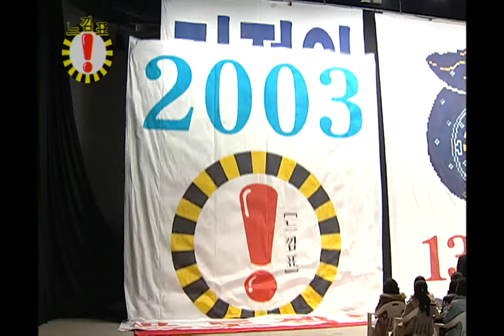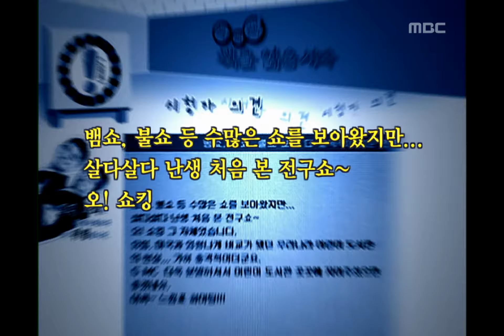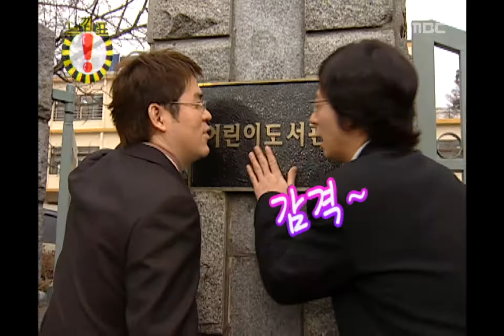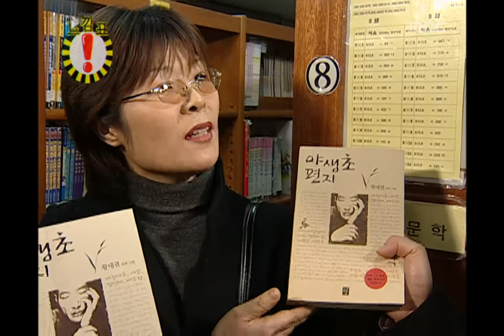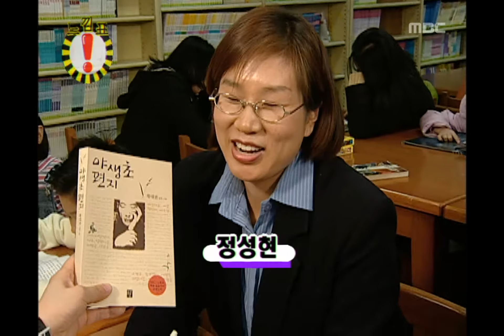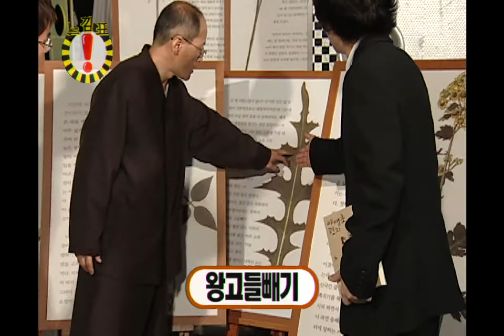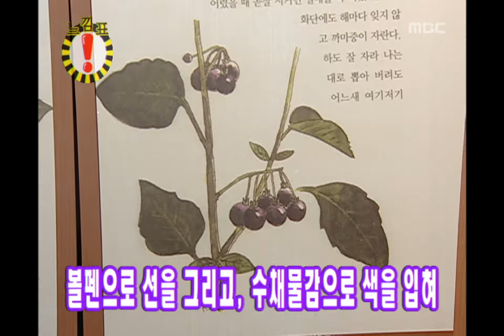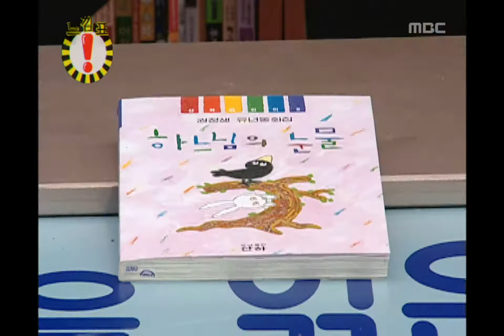!Exclamation Mark, Let's Read Books #04, 책을 읽읍시다 20030118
[책책책 책을 읽읍시다] 야생초편지: 어린이도서관(김용만, 유재석)